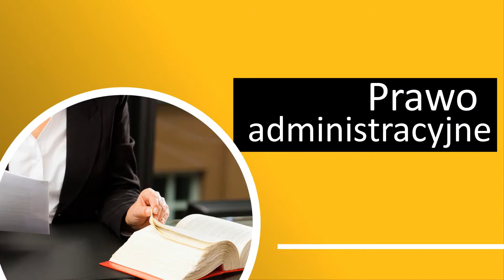Prawo cywilne prawo rodzinne prawo pracy Krosno Edyta Bryda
Nazywam się Edyta Bryda i prowadzę w Krośnie swoją kancelarię prawną. Jestem radcą prawnym z wieloletnim doświadczeniem. Zajmuję się doradztwem i obsługą prawną obejmującą wiele dziedzin prawa.

Moja kompleksowa oferta to prawo cywilne, prawo pracy i ubezpieczeń społecznych, prawo karne, administracyjne i lokalowe, prawo autorskie, rodzinne, Internetu, gospodarcze i handlowe, a także prawo spółdzielcze i spółek handlowych oraz prawo spadkowe.

Wśród licznych prowadzonych spraw znajdują się sprawy rozwodowe, separacje, alimenty, unieważnienie małżeństwa i opieka nad dziećmi. Moje kompetencje to także sprawy spadkowe, dziedziczenia i wydziedziczenia, zachowka, reprezentacji spadkobierców w postępowaniu sądowym, sporządzania wniosków i nieważności testamentu, ochrony dóbr osobistych, czy licznych odszkodowań.

Prowadzę sprawy penitencjarne, zajmuję się ochroną praw autorskich i prawami pracowników.

Po więcej informacji zachęcam do kontaktu.